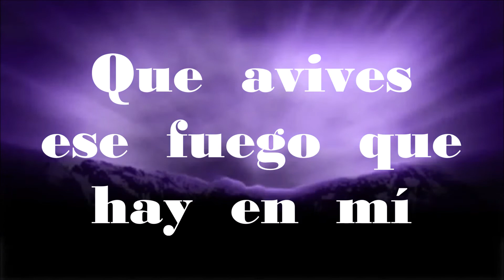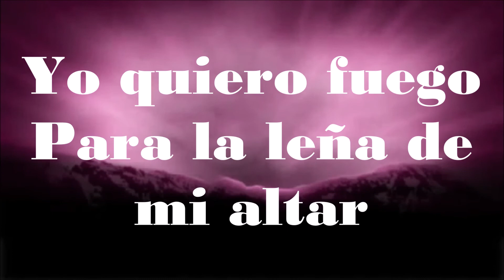Fuego de Tu Altar Erick Porter Pista